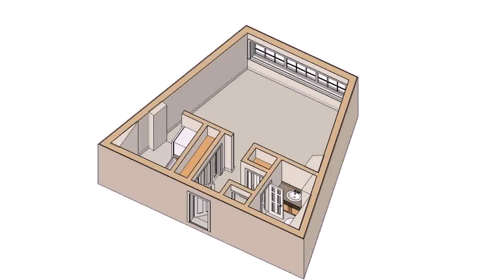House Plans With Loft And Garage (see description)